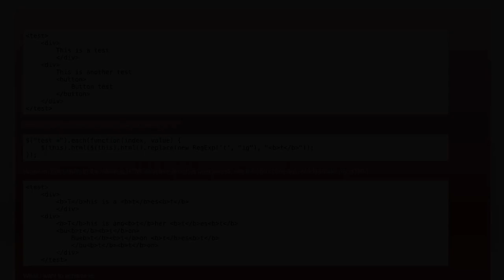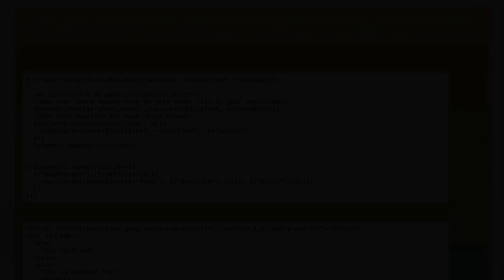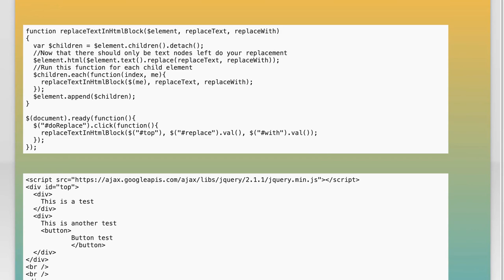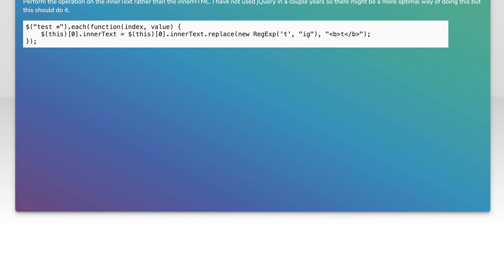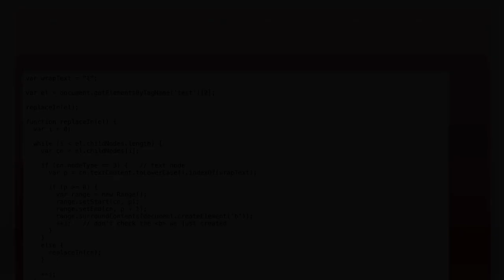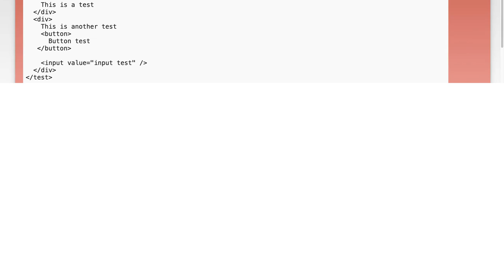Replace content in elements without replacing HTML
jquery: Replace content in elements without replacing HTML

Related to: jquery, html, replace, preserve